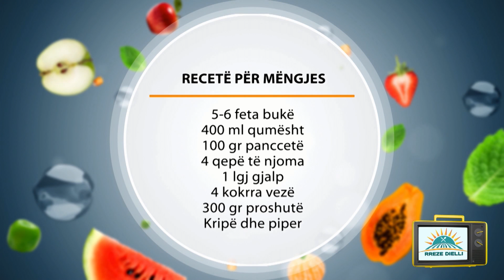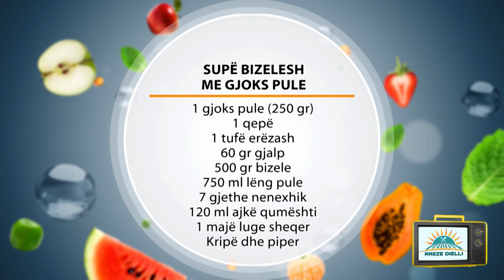Rreze Dielli 4 Mars 2019 - Të Gatuajmë me Znj. Vjollca P2 Supë bizelesh me gjoks pule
Supë bizelesh me gjoks pule

Përbërësit:
1 gjoks pule (250 gr)
1 qepë
1 tufë erëzash
60 gr gjalp
500 gr bizele
750 ml lëng pule
7 gjethe nenexhik
120 ml ajkë qumështi
1 majë luge sheqer
Kripë dhe piper

Përgatitja:
Grijmë hollë qepën dhe e skuqim atë lehtë së bashku me erëzat në një enë ku kemi hedhur gjalp. Shtojmë bizelet dhe lëngun e pulës dhe i lëmë të marrin pak valë. Pasi i lëmë të ziejnë për 10 minuta, i lëmë të ftohen dhe i bëjmë pure.

Presim hollë 3 gjethe nenexhik dhe bashkë me ajkën e qumështit i shtohen puresë, i përziejmë së bashku dhe i spërkatim me kripë, piper e sheqer.

Lajmë gjoksin e pulës, e thajmë atë me pecetë, e presim në dysh, e spërkatim me kripë dhe piper e më pas e skuqim në gjalpin e nxehtë për 3 minuta në çdo anë. Pas skuqjes i presim diagonalisht në shkopinj të hollë dhe i hedhim në supën e bizeleve.

Në gjalpin e mbetur skuqim bukët e prera në kubikë. Bukëzat i hedhim sipër supës në çastin e shërbimit dhe i spërkatim me gjethet e nenexhikut të grira hollë.